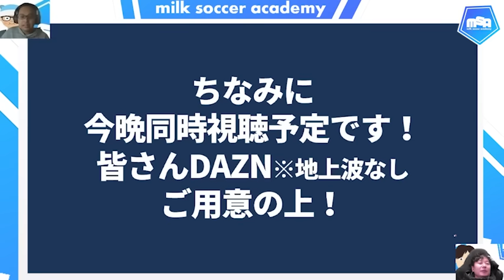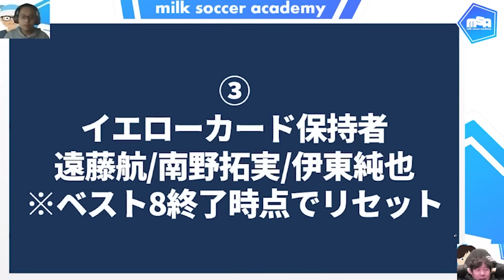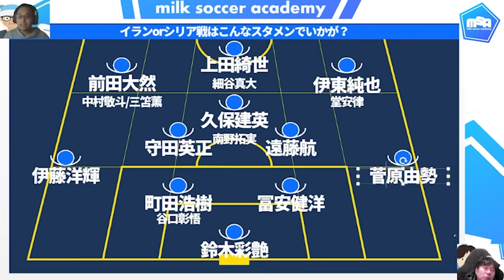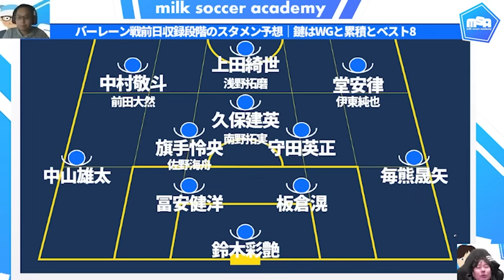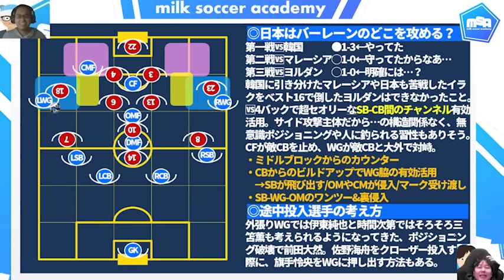【森保ジャパン🆚バーレーン戦プレビュー】ハイインテンシティ守備とSB無力化で生み出す勝利のロードマップ│アジアカップラウンド16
チャンネルをこじ開けろ！

・ハイインテンシティ
・ハイトランジション
・ミドルチェイス
・ミドルプレス＆ミドルブロック
・ハイライン
で潰すはスタジアム全体の声援。バーレーンに吹くホーム的な地の利を消す。
攻める先はもちろん相手ゴールだが、守備で潰せる攻め筋は空間の混濁。

佐藤からの告知です＊
この度、タグマさんでノーミルク佐藤、ゼミ（という名のメディア）を始めることとなりました＊
詳しくはまた数日後＊

0131水曜：アジアカップベスト16同時視聴予定
0203土曜：アジアカップベスト08同時視聴予定
0205月曜：キャンプからみる今季のスタメン①※休止の予定あり
0206火曜：アジアカップセミファイナル同時視聴予定
0210土曜：0時～アジアカップファイナル同時視聴予定（その場合夜はお休み）
※アジアカップ終了後、1月メンバーシップ回としてデータ総括を行います＊
0219月曜：Jリーグ開幕特集
※Jリーグ開幕前後で、2月メンバーシップ回予定です＊
0226月曜：開幕レビュー